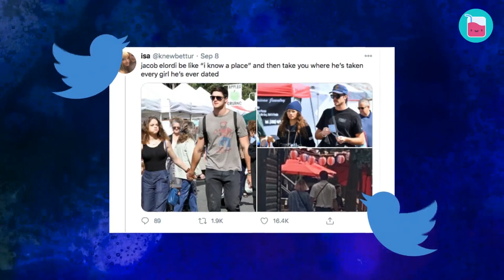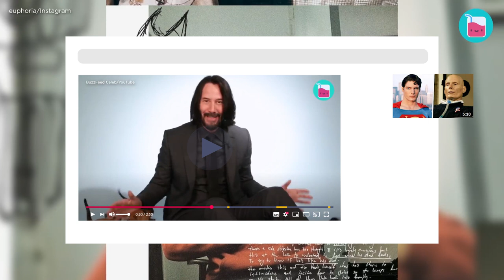Jacob Elordi In Love Again, But Scared To Date | Rumour Juice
The Kissing Booth and Euphoria star Jacob Elordi seems to be in love again. His girlfriend is extremely successful and beautiful young model, Kaia Gerber. Having had his fair share of troubles that followed his widely-publized dating with actress Joey King, Jacob Elordi now confesses that he is afrad to put another relationship on display. Many have been also wondering what happened between Elordi and Zendaya who seemed to be an item just a few months ago. Stay with Rumour Juice and learn about the things that have been recently happening in Jacob Elordi's romantic life.